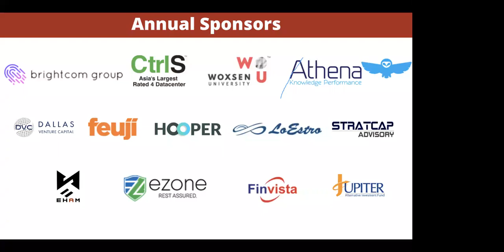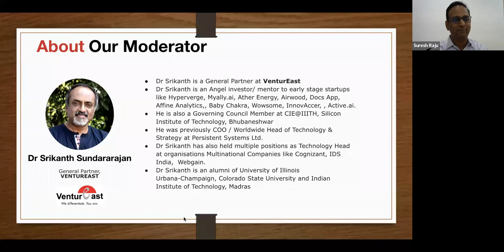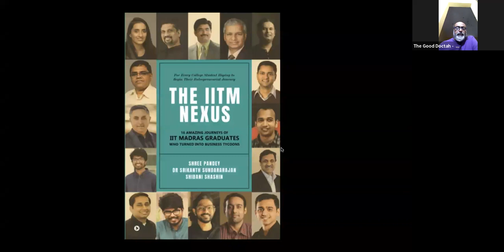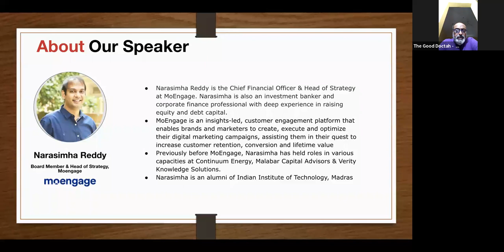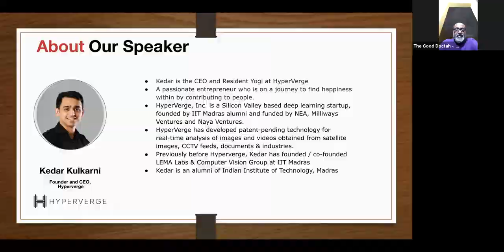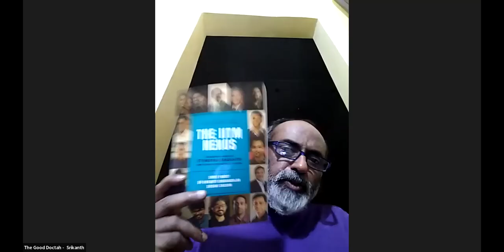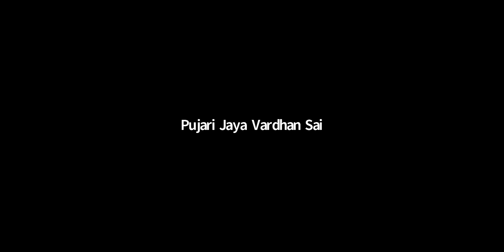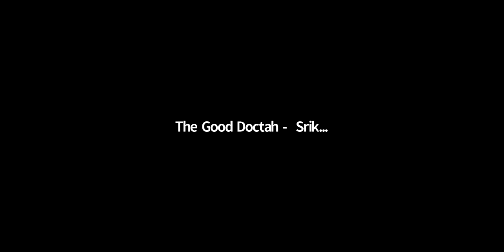Entrepreneurship is a Vital Part of a Growing India | Thursday Night Talks -TiE Hyderabad.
Entrepreneurship is a Vital Part of a Growing India  in conversation with
Mr. Hemanth Satyanarayana - Founder & CEO - Imaginate
Mr. Narasimha Reddy, Board Member and Head of Strategy at Moengage,
Mr. Kedar Kulkarni Founder and CEO at Hyperverge.

Moderator : Dr. Srikanth Sundararajan, General Partner, VENTUREAST